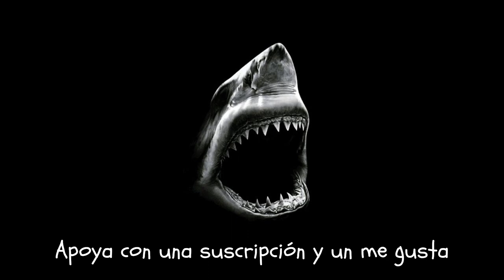BOOM BAP BEAT FREE FOR PROFIT "WHEN" - WEED DRUG BEATS